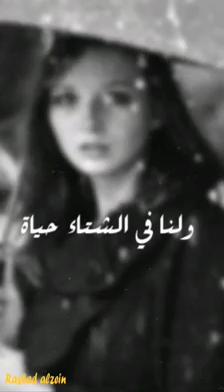فيروز / تلج تلج